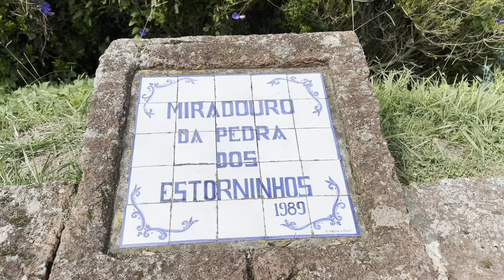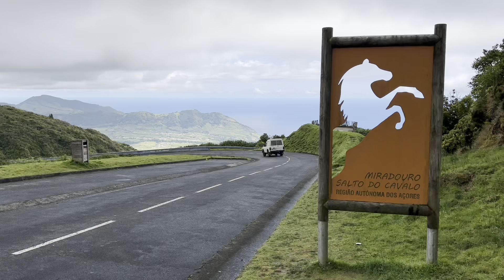Sao Miguel - Azores